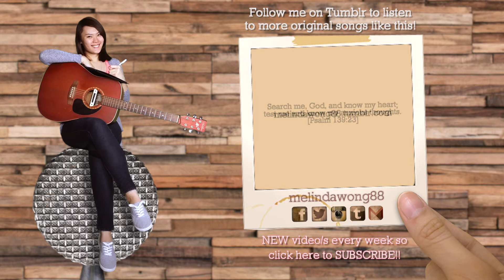Help Me Be Faithful [Unfinished Song]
Now I've been wanting to do this for some time and I finally did! This will be the first of many to come. I've always wanted to write a song based off of a sermon that I've heard. So this was from a sermon called "The Harvest is the End of the Age", done by Ps Chew in my church, at SIBKL.

I wrote a response song to that sermon in a couple of minutes so it's pretty raw. Despite how much of a perfectionist I can be. I'm releasing it. I know it's not the best and my parents don't think I look too good here as well haha. It's good to know I apparently look better in real life though...hehe... but oh wells, it's time to not be too much of a perfectionist and post more videos! Beause in the end, I get to make more content instead of focusing on one particular content way too much! So, more sermon songs to come, as raw as it may be! :D

The song you heard in the outro is in my tumblr! :)

Lyrics:
But I'm willing Lord, to be used by You
But I'm looking at You, just show me Your heart

Help me be faithful with where I am
Help me be faithful with what You have given me
Help me be faithful with all that I am
Help me be faithful with what You have called me to do right now